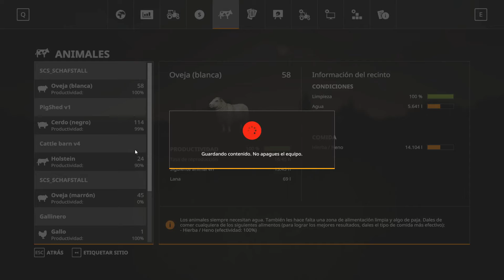Farming Simulator 19 🚜 | Mapa Niederbayern | Parte 21 alimentar cerditos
CAJA:
NOX Coolbay SX
GRAFICA:
 GeForce GTX 1080
RAM:
 G.Skill Ripjaws V Black DDR4 3200 PC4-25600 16GB 2x8GB
PLACA
MSI Z170A Gaming M7
PROCESADOR:
Intel i7-6700K 4.0Ghz
DISIPADOR
Tacens Mars Gaming MCPU2

Grabación: Dxtory//OBS
Editar/renderizar: Sony vegas pro 13
Directos: Xsplit/OpenBroadCaster
Comunicación: TeamSpeak 3
Juegos: Steam, Origin, Uplay

simulador
American truck
spintires
Niederbayern_V1_8_MultiFruit
Farming Simulator 19 🚜 | Mapa Niederbayern  | Parte 6 Hierba y vender productos